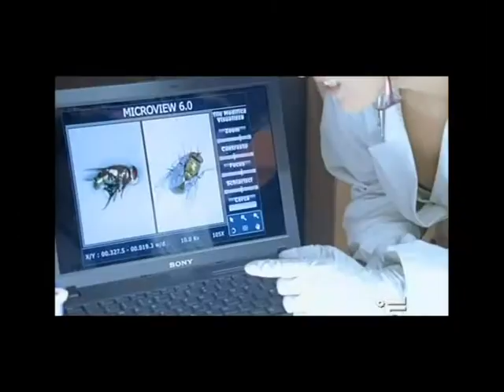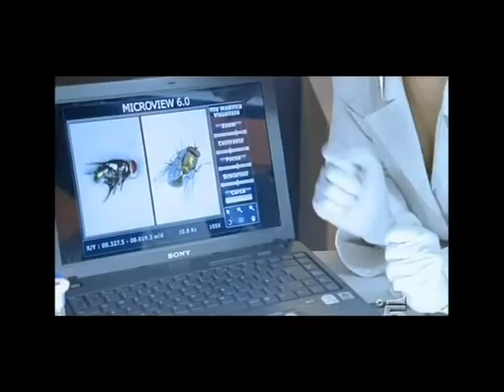R.I.S. 5 episodio 1 clip Jun Ichikawa in Flavia Ayroldi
clip da "R.I.S.5 Delitti Imperfetti " Jun Ichikawa interpreta Flavia Ayroldi,  diretto da Fabio Tagliavia , con Lorenzo Flaherty, Ugo Dighero, Fabio Troiano, Michele Venitucci, Romina Mondello , Gea Lionello, Magdalena Grochowska